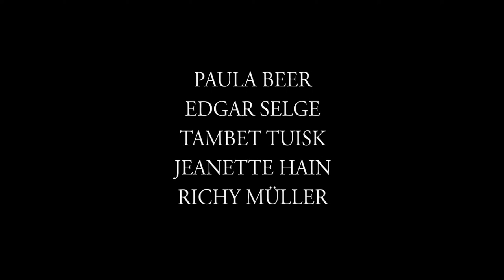Poll - Offizieller Trailer [2K] [UHD] (Deutsch/German)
Poll:
Die junge Deutsche Oda kommt zu ihrem Vater auf sein abgelegenes, ins Meer auf Stelzen gebautes Gut an der estnischen Küste. Sie teilt mit ihm das morbide Interesse für Anatomie. Die blutige Jagd der zaristischen Armee auf estnische Anarchisten wird direkt vor ihrer Haustüre ausgetragen. Als Oda einen verletzten Anarchisten entdeckt, lässt er sich widerwillig von ihr helfen und auf dem Dachstuhl verstecken. Allmählich freunden sich die beiden an.

Regie: Chris Kraus
Cast: Paula Beer, Edgar Selge, Tambet Tuisk